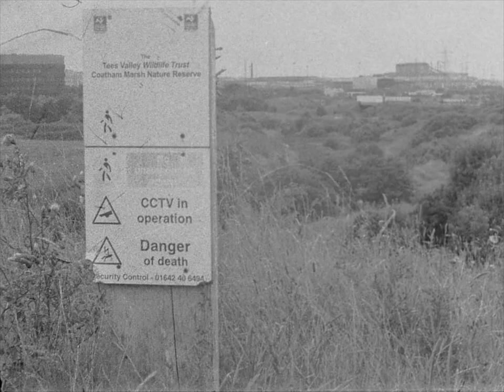Marsh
A 16mm film exploring that landscape around Warrenby Marsh and the Black Path on Teesside.  Filmed  using a vintage Ensign Auto Kinecam with ORWO UN54 16mm film then  hand processed in Ilford ID-11 developer.